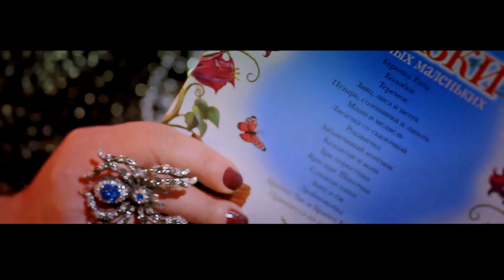Rohila O'lmasova - Alla | Роҳила Ӯлмасова - Алла